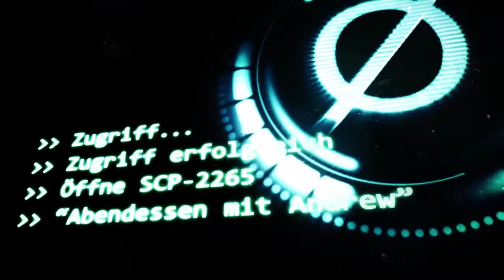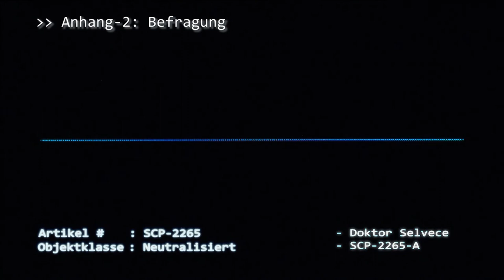SCP-2265: [Abendessen mit Andrew] (German/Deutsch)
"Bei SCP-2265 handelte es sich um eine lokalisierte zweistündige Zeitschleife, die einen zwanzig Quadratmeter großen Bereich von Mario's, einem stillgelegten italienischen Restaurant in ███████, Kalifornien, betraf. SCP-2265 war undurchlässig und selbsterhaltend, d.h. keine Gegenstände, einschließlich SCP-2265-A und SCP-2265-B konnten in die Zeitschleife gebracht werden oder sie verlassen."